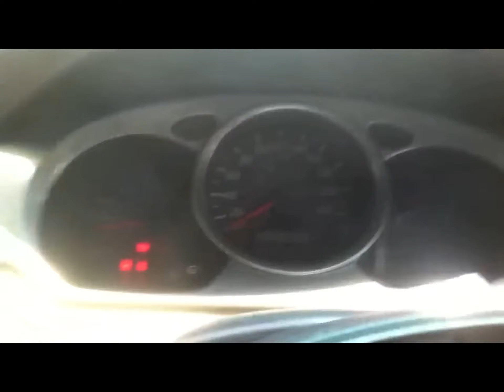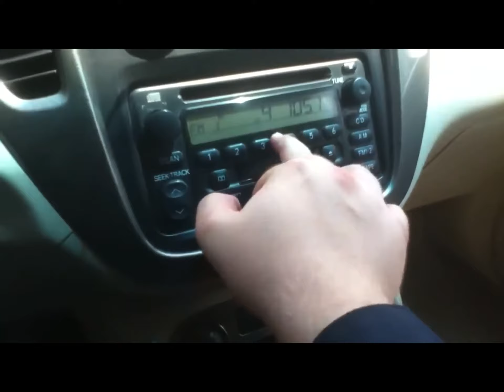Quick Startup 2003 Toyota Highlander V6